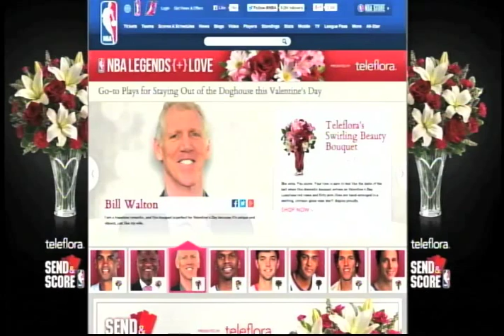My conversation w/NBA Champs, Father-son, Luke and Bill Walton: Talking Love and Basketball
Last week I was invited to chat with Hall of Fame NBA Player Bill Walton and is his son, NBA Champion Luke Walton. Bill and Luke are the only father and son combination in NBA history to both win multiple NBA Championships.

We talked about basketball, John Wooden, and their father-son relationship. But we also talked about love, relationships, and how to make your wife happy! Yes, Luke and Bill Walton are schooling us in the love department.